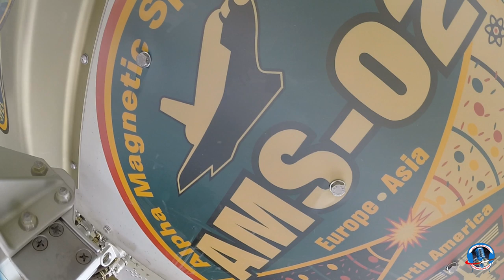Expedition 61 - EVA 59 - Luca Parmitano and Andrew Morgan repairing the AMS experiment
Recorded by astronauts Luca Parmitano and Andrew Morgan on November 15, 2019